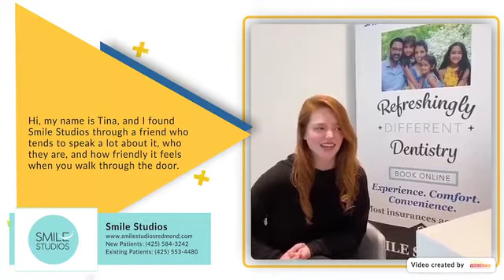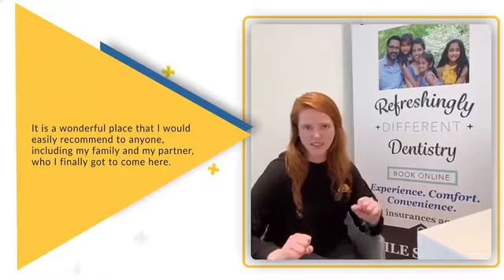Smile Stories from our patients at Smile Studios - Dr. Tina Subherwal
A happy patient shares her smile story about her experience at Smile Studios by Dr. Tina Subherwal. Watch the video to see how she improved her overall oral health.